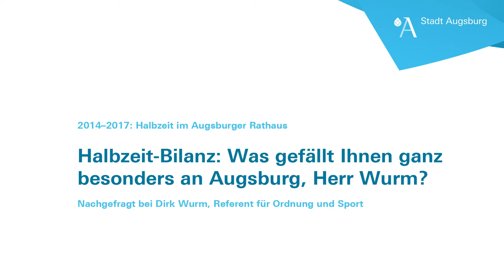Halbzeit-Bilanz: Was gefällt Ihnen ganz besonders an Augsburg, Herr Wurm?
2014–2017: Halbzeit im Augsburger Rathaus. Wir haben bei der Stadtspitze nachgefragt: "Halbzeit-Bilanz: Was gefällt Ihnen ganz besonders an Augsburg, Herr Wurm?" In seiner Bilanz spricht Ordnungsreferent Dirk Wurm über Sicherheit in der Stadt und die Sport- und Bäderentwicklung.